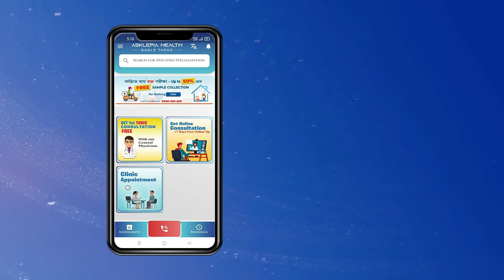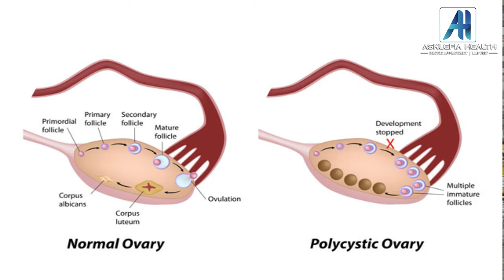সিস্ট এখন ঘরে ঘরে , সিস্ট হলে কি করবেন ? - Dr Suparna Banerjee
সিস্ট কি ? সাধারণত  কোন বয়সে সিস্ট হয় ? এর কি কি চিকিৎসা রয়েছে ? -Discussion with Dr. Suparna Baneerjee, DGO,MD(CAL),MRCOG(UK),Consultant Obstetrician & Gynecologist,Specialist in Assisted Conception (IVF) & Lap. Surgeon, Clinical Director: Ankur Fertility clinic & Research Centre.